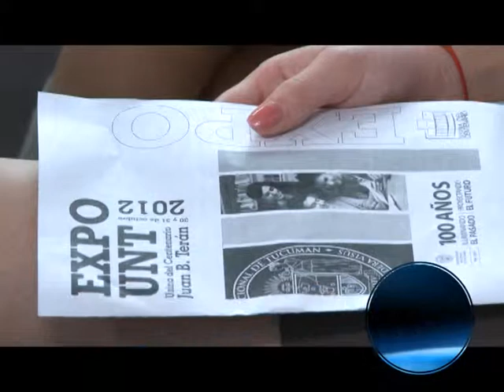30 10 12 MICRO EXPO UNT